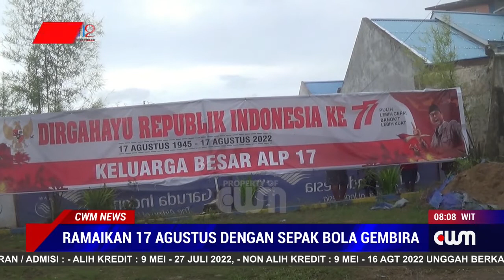RAMAIKAN 17 AGUSTUS DENGAN SEPAKA BOLA GEMBIRA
PEMUDA DI KAWASAN JALAN WATEM KILO METER 17 SETENGAH MERAYAKAN 17 AGUSTUS DENGAN MAIN SEPAK BOLA BERPAKAIN DASTER  SEHINGGA MENGUNDANG GELAK TAWA PARA PENONTON